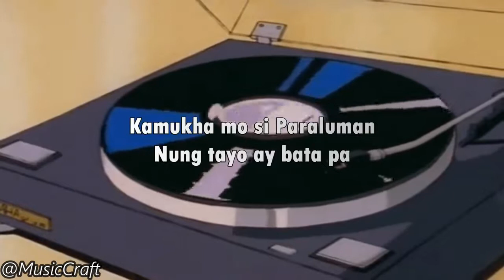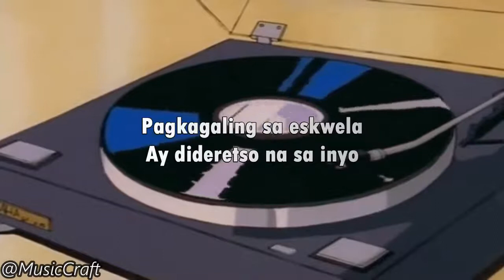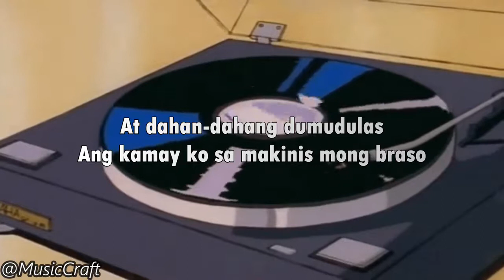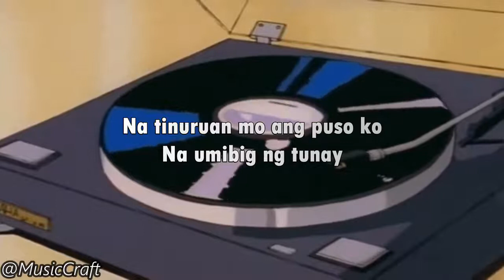Huling El Bimbo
Credit to Eraserhead